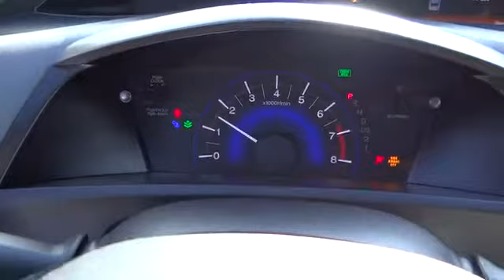2012 Honda Civic Sdn For Sale Columbus, Zanesville, Newark, OH Coughlin Newark NN5034A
2012 Honda Civic Sdn
2012 Honda Civic Sdn 4dr Auto LX - Stock#: NN5034A - VIN#: 19XFB2F56CE056717

This one owner 2012 Honda Civic Sdn 4dr Auto LX is CarFax Certified and is powered by a 1.8L I-4 engine and includes the following options and features: [ ABS, Automatic Headlights, Auxiliary Audio Input, Daytime Running Lights, Keyless Entry ] and much more!  It is the perfect color combination: GRAY over ~Interior Color~.  Call today for availability!